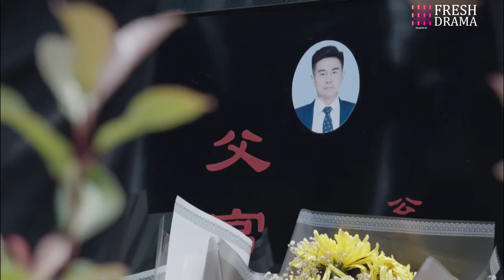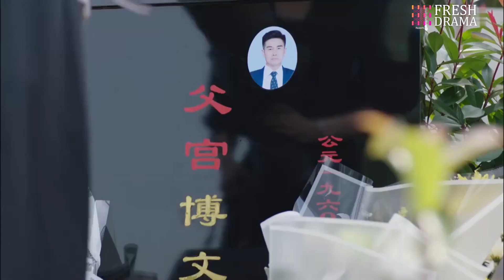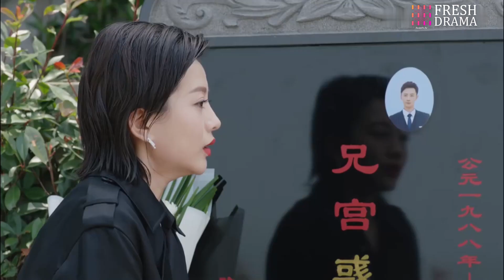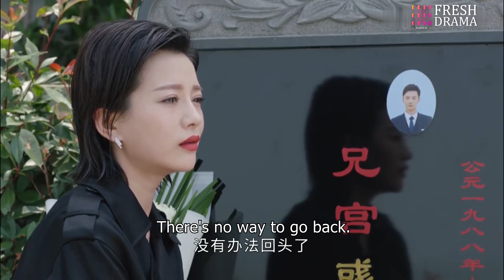【Multi-sub】EP38 Married By Mistake | Forced to Marry My Sister's Fiance❤️‍🔥